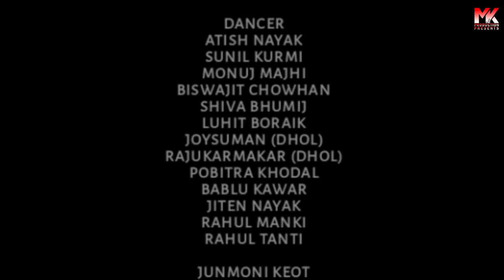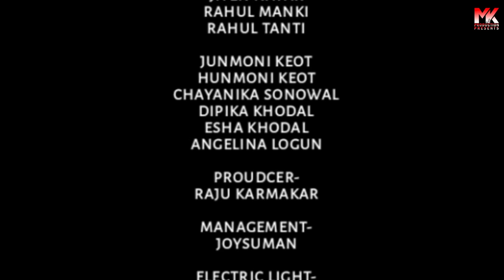MOR WALI MADAM | NEW OFFICIAL JHUMOIR VIDEO SONG | MONTU KUMAR | MONA SAHU | LX BIJU - 2023-24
MOR WALI MADAM | NEW OFFICIAL VIDEO SONG | MONTU KUMAR | MONA SAHU | LX BIJU - 2023-24

♪ AUDIO CREDITS -

♪ SONG - MOR WALI MADAM
♪ SINGER - MONTU KUMAR
♪ CHORUS - ANIMA TANTI
♪ LYRICS/TUNE - MONTU KUMAR
♪ MUSIC & MIX-MASTERD - SANKAR PANDEY
♪ STUDIO DUBBED - HARSHITA
♪ PRODUCER - RAJU KARMAKAR
♪ GFX - RAJU URANG (ADIVASI HITS LIVE)

•VIDEO CREDITS -

• CAST - MONTU KUMAR & MONA SAHU
• STARTING - RAJU KARMAKAR & ANJELINA LOGUN
•VIDEO DIRECTION - LX BIJU
•EDITING & CINEMATOGRAPHY - SHEKHAR DAS
•MAKE-UP MONIKA SAHU
•ASST.- RAHUL BARHOI
•DRONE - SARAV HANDIQUE
•MANAGMENT - SUMANTHA NAYAK

•VERY SPECIAL THANKS FOR-

SUMANTHA NAYAK & ATISH NAYAK, (KHORAHAT KHONGIA T.E DEMOW)

• DANCE GROUP -

ATISH NAYAK
SUNIL KURMI
MONUJ MAJHI
BISWAJIT CHOWHAN
SHIVA BHUMIJ
LUHIT BORAIK
SUMANTHA NAYAK (DHOL)
RAJU KARMAKAR (DHOL)
POBITRA KHODAL
BABLU KAWAR
JITEN NAYAK
RAHUL MANKI
RAHUL TANTI

JUNMONI KEOT
HUNMONI KEOT
ESHA TASHA
CHAYANIKA GOGOI
ANGELINA LOGUN
DIPIKA KHODAL

ELECTRIC LIGHTS -
BOYKUNTHA PANDOV

SPECIAL THANKS -

SAJAN TANTI
RAHUL TANTI
DIPJYOTI GOWALA (ATTSA)
RAMEN TANTI (ATTSA)
DEEPAK NAYAK
BISHNU KARMAKAR (DRIVER)